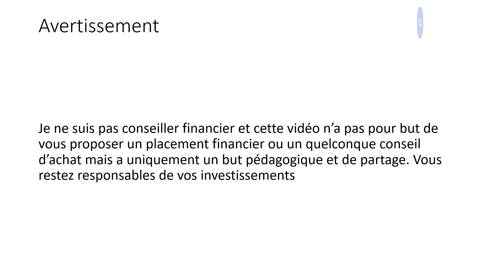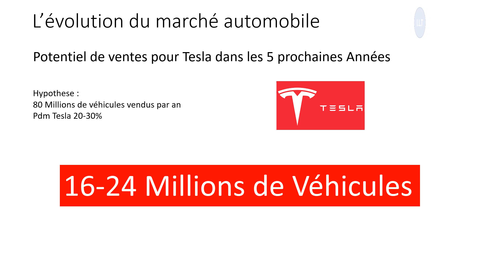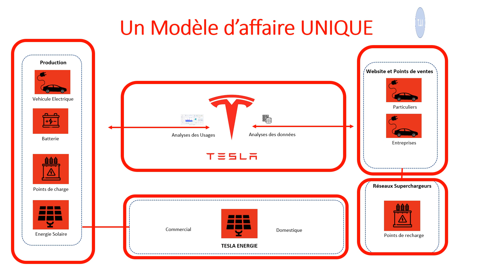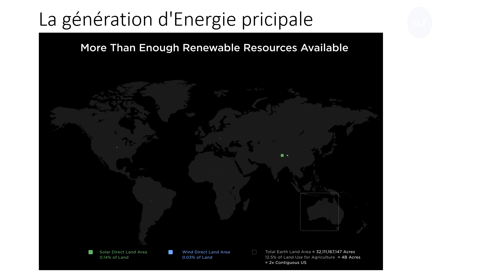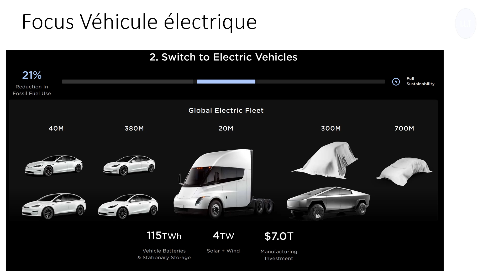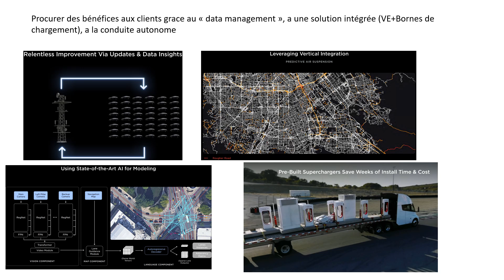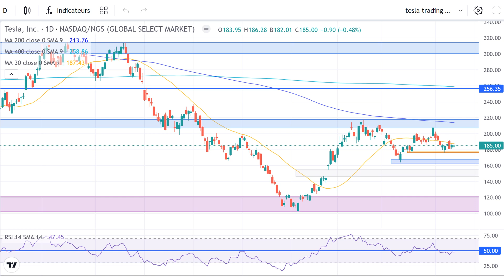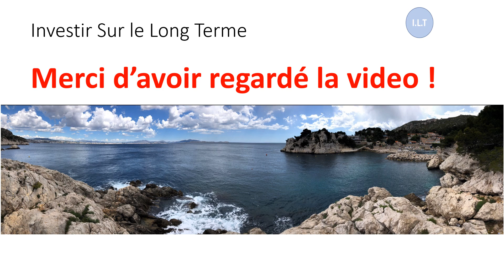Pourquoi j'investis dans Tesla #001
Dans cette vidéo, j'explique en détail pourquoi j'investis dans Tesla